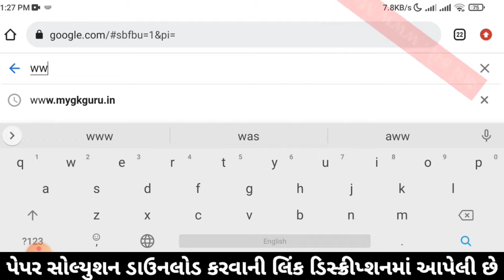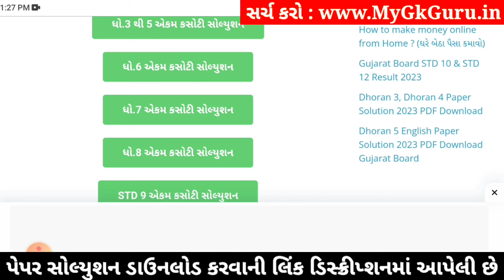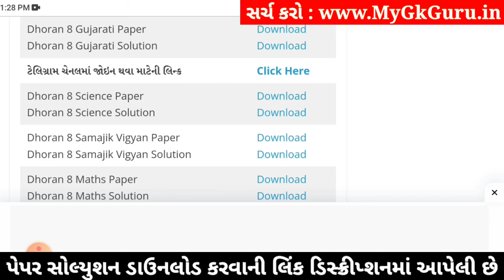std 8 gujarati ekam kasoti 20/1/2024, std 8 ekam kasoti gujarati, ekam kasoti std 8 gujarati 20/1/24